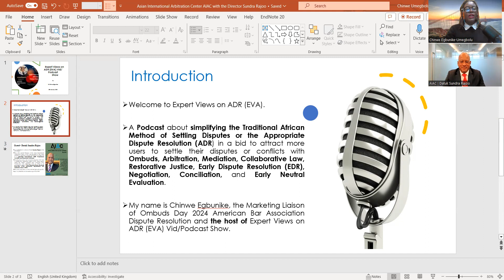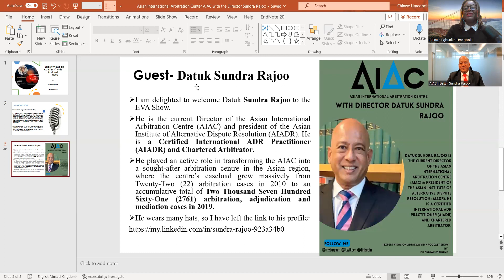Asian International Arbitration Center (AIAC) with Director Datuk Sundra Rajoo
I had the privilege to engage in a stimulating and thought-provoking conversation with Director Datuk Sundra Rajoo on the Expert Views on ADR (EVA) Vid/Podcast Show.
He is the current Director of the Asian International Arbitration Centre (AIAC) and president of the Asian Institute of Alternative Dispute Resolution (AIADR). He is a Certified International ADR Practitioner (AIADR) and Chartered Arbitrator.

He played an active role in transforming the AIAC into a sought-after arbitration centre in the Asian region, where the centre’s caseload grew massively from Twenty-Two (22) arbitration cases in 2010 to an accumulative total of Two Thousand Seven Hundred Sixty-One (2761) arbitration, adjudication and mediation cases in 2019.

Datuk Sundra is the Founding President of the Sports Law Association of Malaysia, Founding President of the Society of Construction Law, Malaysia and the Malaysian Society of Adjudicators, and Past President of the Asia Pacific Regional Arbitration Grouping (APRAG). He is an Advocate & solicitor of the High Court of Malaya, a Registered Professional Architect, a Registered Town Planner, and a Fellow of the Royal Institution of Surveyors. Datuk Sundra was an Adjunct Professor at the Law Faculty at the university of Malaya and a past Visiting Professor at the Faculty of Built Environment, University of Technology and the Law Faculty at the National University of Malaysia.

He is a former Deputy Chairman of the Adjudicatory Chamber of the Ethics Committee of the FIFA Council. He was conferred an honorary doctorate in law in 2015 from Leeds Beckett University, UK. He recently published the Law, Practice and Procedure of Arbitration in India (Thomson Reuters) and Standard Form of Building Contracts Compared (LexisNexis).

Datuk Sundra wears many hats, so I have left the links to his profile:

In this episode, we delved into a range of thought-provoking questions, such as the meaning of arbitration and its role in resolving disputes, while examining the emergence of the Asian International Arbitration Centre (AIAC), and assessing the impact of appropriate dispute resolution (ADR) on access to justice in Asia. We scrutinised the laws and regulations guiding the AIAC  while touching on sports arbitration, Islamic rules and the challenges faced by arbitral institutions in today's world. Datuk indicated the achievements of the AIAC and the associations that have supported its growth.

In furtherance, we examined the diversity of the Centre and the advantages it brings, as well as looking at the Malaysian Bar Association and the All China Lawyers Association and highlighting the notable achievements resulting from the Centre's intervention. We also revealed the importance of protecting the data of practitioners registered with the AIAC and discussed ways in which the Centre could improve its usefulness and service in the future.

Finally, we examined the requirements for joining AIAC and the qualifications necessary for membership.